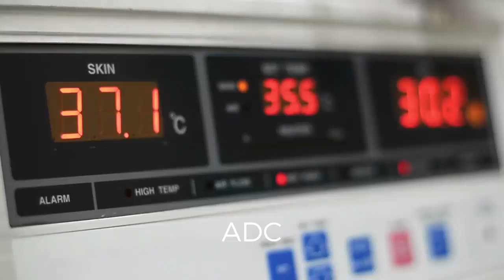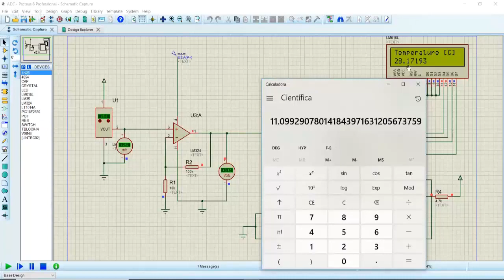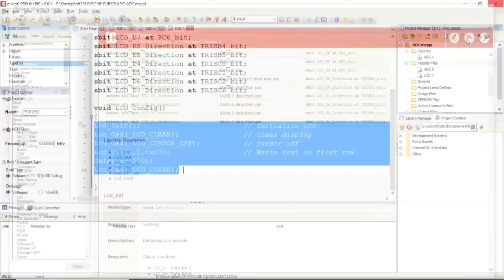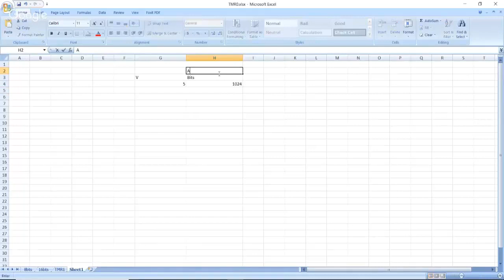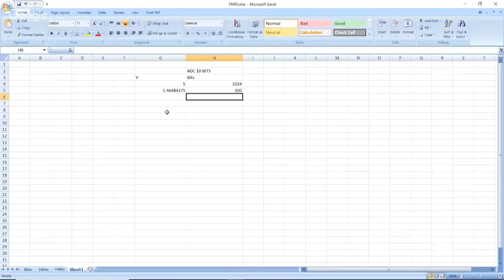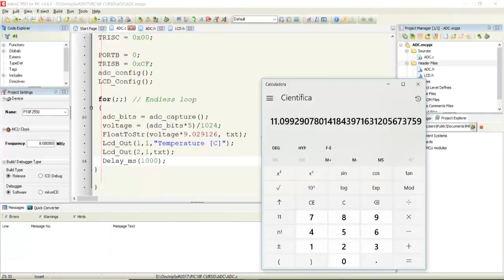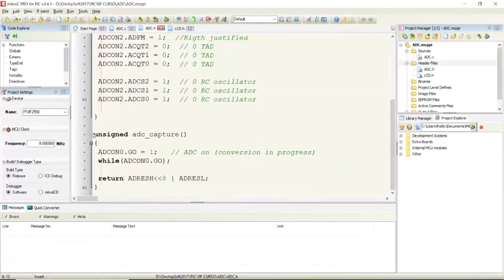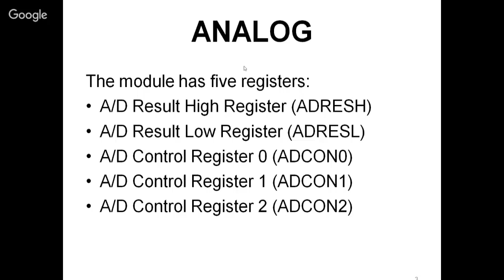Microcontroladores PIC Convertidor Analógico Digital (PARTE 1)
Bienvenidos a ElectroClub canal dedicado a compartir conocimientos y experiencia laboral en temas de electricidad industrial y áreas afines año 2020 para más capacitación visita la página.

Música y créditos

Nombre: Punk In Donuts
Autor:      Desconocido